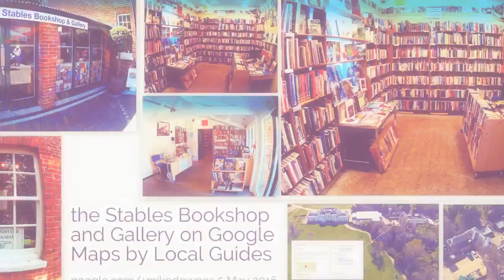Visit the Stables Book Shop and Gallery Hylands House Chelmsford UK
edit 20 Jan 17 .. These videos are for a blog post called, 'Create a fast easy Movie using Google Photos' looking at how easy and effective it is to take a few photos and record some video clips and ask Google Photos to do the rest..

From making a Google Maps place page for Local Guides and taking some photos, why not finish it off with a movie made by using photos.google.com ..

This is part of the Local Guides Resources Collection ..

passionately curious i make videos to help people learn . complex made simple fast . mike downes media